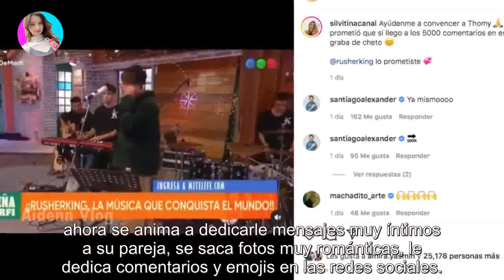El desesperado pedido de la China Suárez a su nuevo novio, Rusherking: "Necesito que..."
El desesperado pedido de la China Suárez a su nuevo novio, Rusherking: "Necesito que..." - Últimas Noticias teleshow